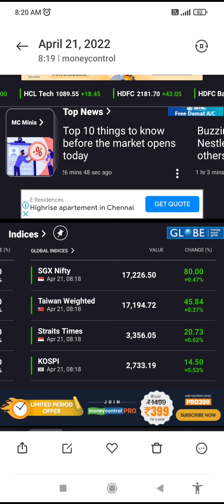21.04.22 Pre open Market Analysis Tamil